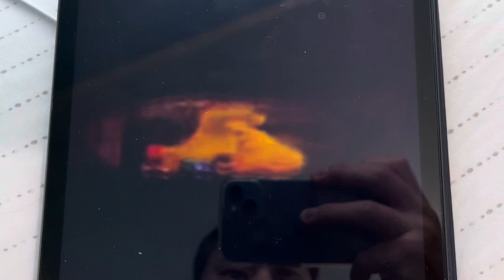Sesame Street William Wegmen’s Mother Goose Trailer